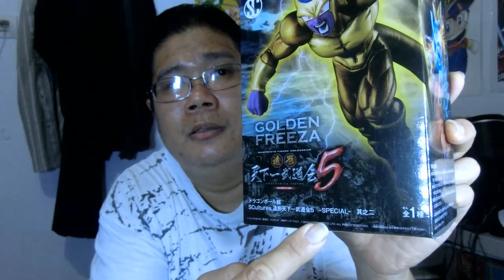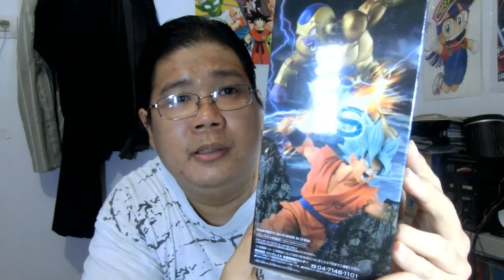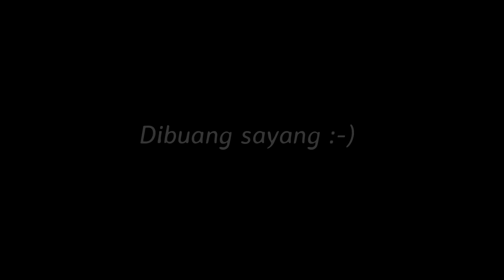Figure Review : Scultures 5 Special Golden Freeza (Banpresto)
Figure ini seri terakhir dari seri SC5, berpasangan dgn Goku ssgodss dgn adegan saling menonjok, figure ini sayangnya kecil karena kemungkinan biayanya habis utk membuat basenya yg kyk resin bentuk batu2 gt